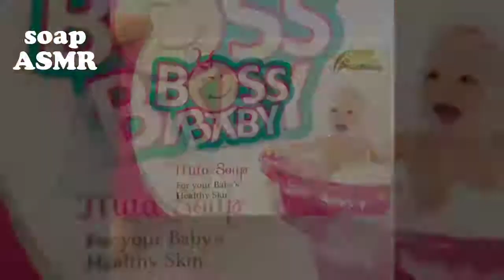Soap Carving ASMR ! Relaxing Sounds ! (no talking) Satisfying ASMR Video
ASMR CHEESY SAUCY SPICY RICE CAKES | SAUSAGE | FISH CAKES | CHEWY EATING SOUNDS | NO TALKING

[KWAI ASMR] TIRAMUSU CAKE || Chinese Dessert Mukbang 먹방 REAL SOUND

ASMR S'MORES DIP & CREPE CAKE MUKBANG (No Talking) EATING SOUNDS | Zach Choi ASMR

Dessert Mukbang_ Sweet ASMR Eating Rainbow Lava Cake, Ice Cream Cubes, Watermelon Cake 디저트 먹는 쇼

[KWAI FOOD] Mukbang Chinese Dessert  | CAKE PARTY!